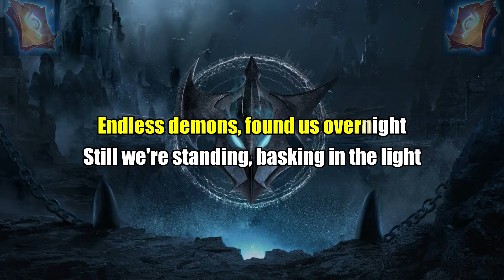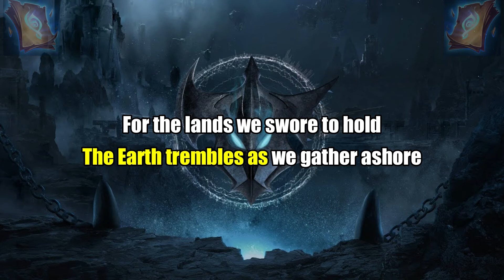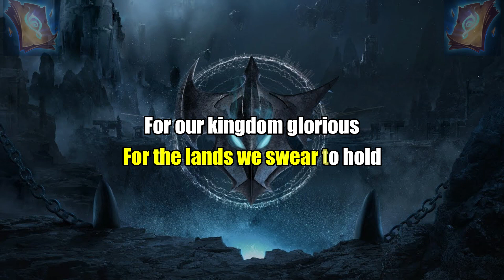Pentakill III - Lost Chapter Off Vocal/Karaoke/Instrumental